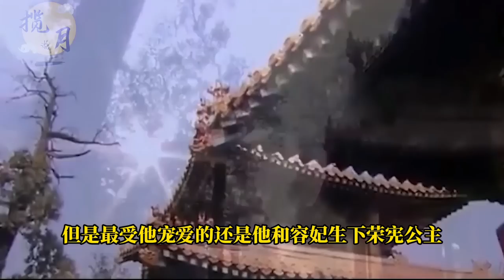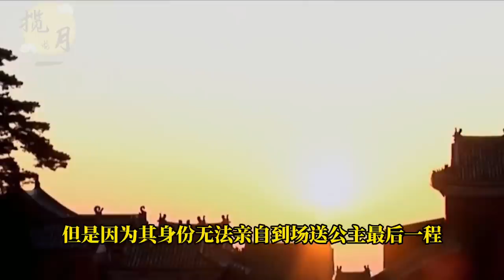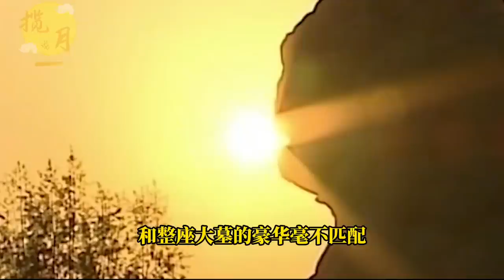康熙最宠爱的公主墓，240年不腐，穿价值上亿龙袍，珍珠10万颗！【揽月说】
专家在内蒙古赤峰找到了康熙最宠爱的公主之墓，这位公主不但深受康熙的宠爱，甚至在死后还被两位皇帝赏赐龙袍入殓，虽然历经上百年，但是打开棺椁后，公主的尸身还能清晰的看见容貌，公主穿着价值上亿元的金丝龙袍，绣着的珍珠就有将近十万颗，墓中角落里还埋葬者一个十分古朴的骨灰盒，并且在公主身上，专家还发现了极为羞耻的一幕，直接让专家红了脸。棺椁内究竟藏着什么秘密。公主尸身未腐，骨灰盒是谁的呢？
考古那些事
发掘历史古迹，探寻历史趣闻